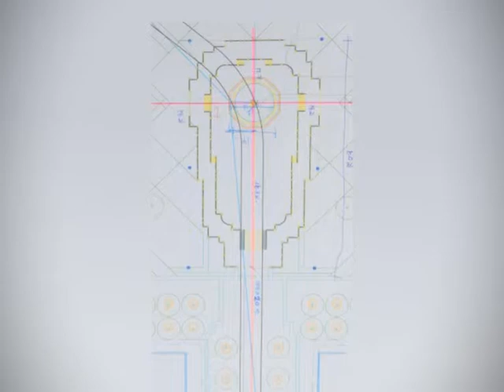สารคดีพระพุทธเมตตาประชาไทยฯ EP 51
โครงการจัดสร้างพระพุทธเมตตาประชาไทยไตรโล­­­­­กนาถคันธารราฐอนุสรณ์ ในพระบรมราชินูปถัมภ์
ณ วัดทิพย์สุคนธาราม ต.ดอนแสลบ อ.ห้วยกระเจา จ.กาญจนบุรี
เบอร์ประชาสัมพันธ์ 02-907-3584